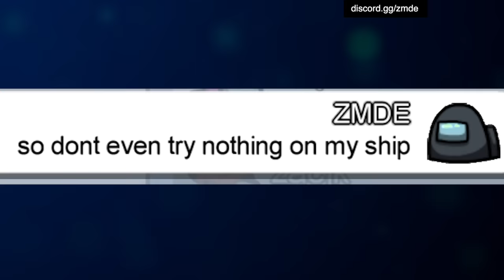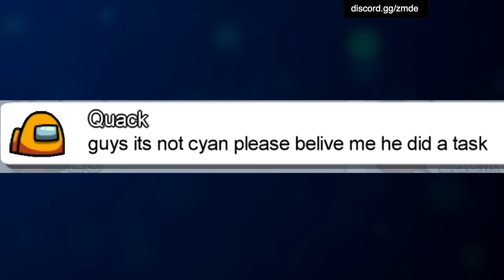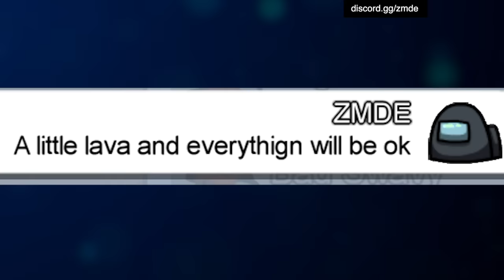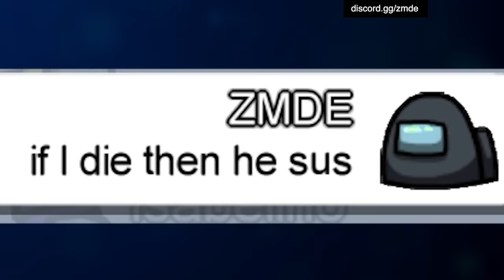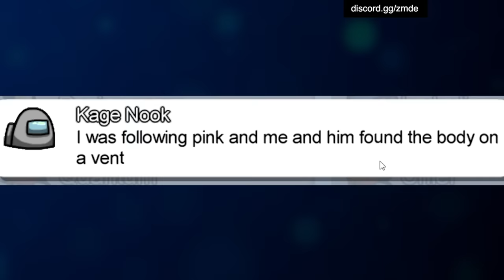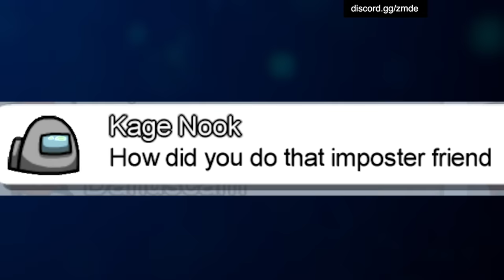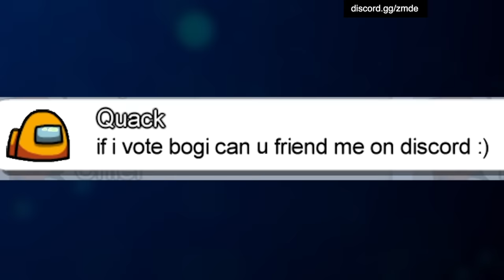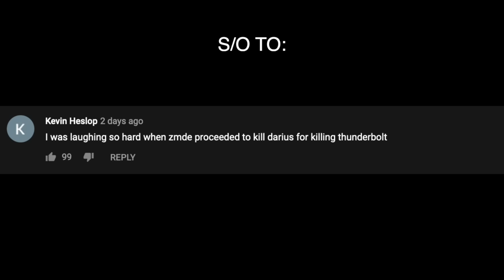Among Us But CAPTAIN CREW Role (mods)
A new Among Us video featuring the new CAPTAIN ROLE. The Captain can zoom out and see the entire map. Also the Captain can call a meeting from anywhere on the map. This makes it a lot harder for the Imposters...

About ZMDE:

ZMDE Animations is a channel where you'll find Among Us, Minecraft, GTA, Fortnite, Animated Stories & more!